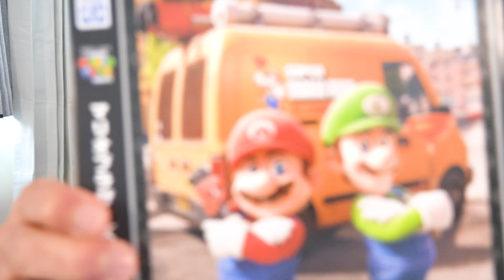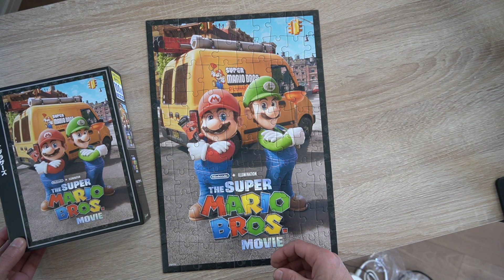Completing a 100-Piece Super Mario Jigsaw Puzzle in Just 45 Minutes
Join me on an exciting puzzle-solving adventure as I take on the challenge of the Super Mario Puzzle! In this episode of our 'Made in Japan' series, I dive into the world of Japanese craftsmanship with this intricate puzzle inspired by the beloved Super Mario Bros. Watch as I tackle the jumbled pieces, overcome obstacles, and finally piece together the iconic image of Super Mario Brothers.

From the initial surprise at the complexity of the puzzle to the triumphant feeling of completing it, this video captures every moment of the journey. Follow along as I share my strategies, tips, and tricks for conquering even the toughest puzzles.

If you're a fan of puzzles, Japanese culture, or just love a good challenge, this video is for you!